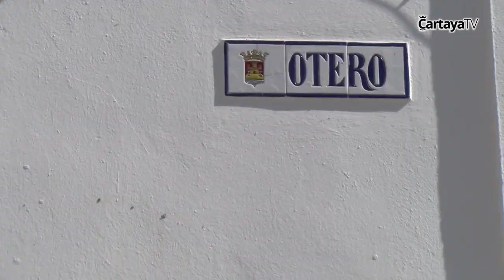Cartaya Tv | Finalizan las obras de reparación de la calle Otero , que ya está abierta al tráfico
Han consistido en la sustitución de la red de saneamiento y la reposición del adoquinado, una actuación muy importante y necesaria que se enmarca en el conjunto de actuaciones que se están realizando para mejorar las calles e infraestructuras de Cartaya.